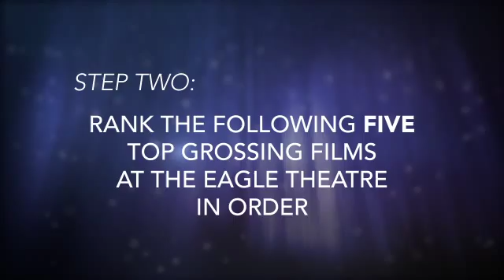Eagle Top Five Films Clinton v1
Eagle Top Five Films Clinton version 1 produced by Before The Movie™/ReThink, Inc.